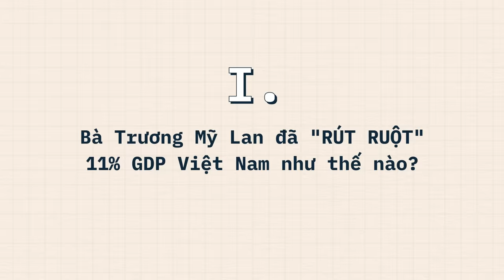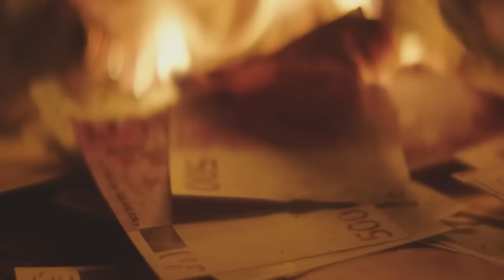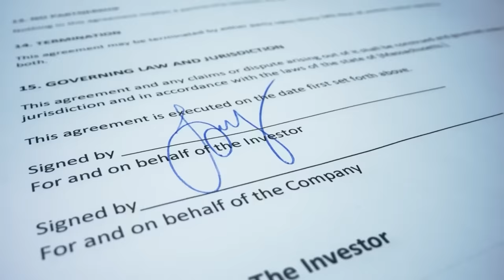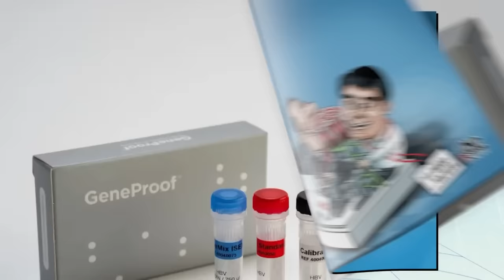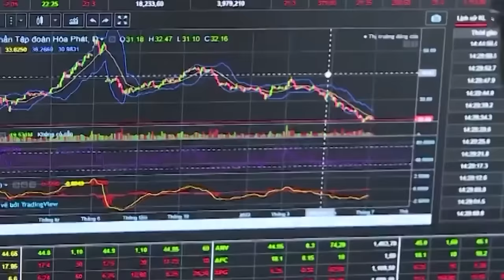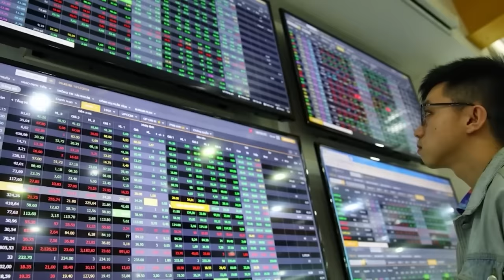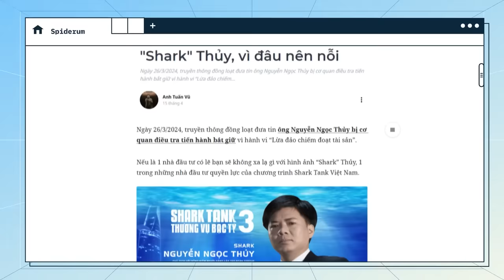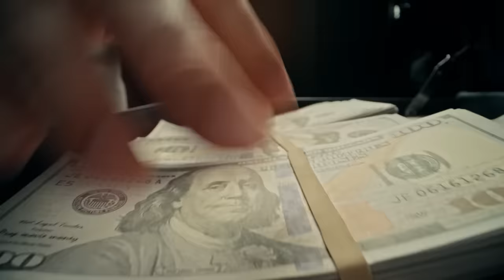SIÊU TỔNG HỢP: Những BÊ BỐI TÀI CHÍNH làm RÚNG ĐỘNG VIỆT NAM | Anh Tuấn Vũ | Tiền Tài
📝 Bài viết gốc:  Bà Trương Mỹ Lan đã "RÚT RUỘT" 11% GDP Việt Nam như thế nào?

📝 Bài viết gốc: Từ Vạn Thịnh Phát nhìn lại các đại án tham ô chấn động trong quá khứ
🎤 Dẫn video: Pinkman
🧑🏻‍💻 Video editor: Heisenberg

📝 Bài viết gốc: Tất tần tật về mấy cái Kit test của Việt Á
🎤 Dẫn video: Pinkman
🧑🏻‍💻 Video editor: Heisenberg

📝 Bài viết gốc: Trịnh Văn Quyết, làm thế nào mà có thể thao túng thị trường chứng khoán?
🎤 Dẫn video:  Samurice
🧑🏻‍💻 Video editor: Yupik + Hikari

📝 Bài viết gốc: Toàn bộ vụ án Tân Hoàng Minh và cách thức lừa đảo hàng chục nghìn nhà đầu tư

📝 Bài viết gốc: Shark" Thủy, vì đâu nên nỗi
🎤 Dẫn video: Linh Vetter
🧑🏻‍💻 Video editor: Nguyeenx Son

Nội dung:
00:00 - Start
00:00 - Bà Trương Mỹ Lan đã "RÚT RUỘT" 11% GDP Việt Nam như thế nào?
12:40 - Từ Vạn Thịnh Phát nhìn lại các đại án tham ô chấn động trong quá khứ
27:24 - Tất tần tật về mấy cái Kit test của Việt Á
41:41 - Trịnh Văn Quyết, làm thế nào mà có thể thao túng thị trường chứng khoán?
56:12 - Toàn bộ vụ án Tân Hoàng Minh và cách thức lừa đảo hàng chục nghìn nhà đầu tư
01:05:58 - "Shark" Thủy, vì đâu nên nỗi